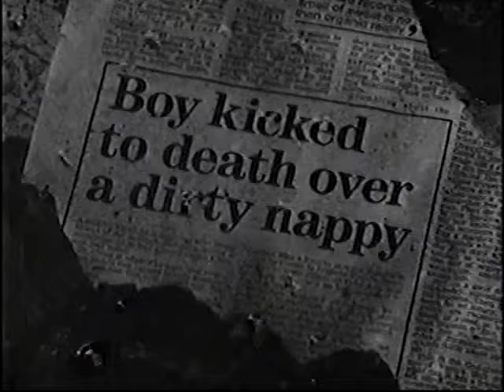5 April 2019